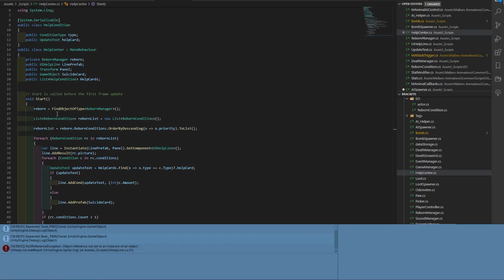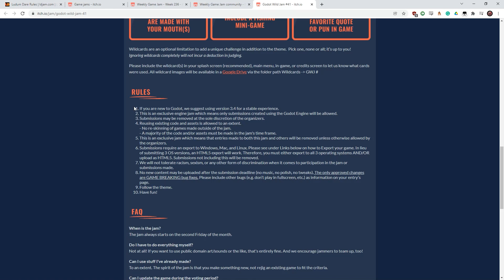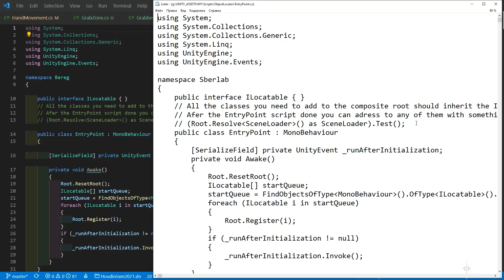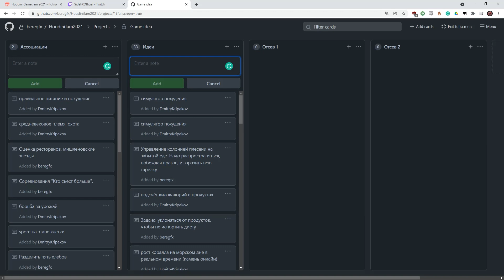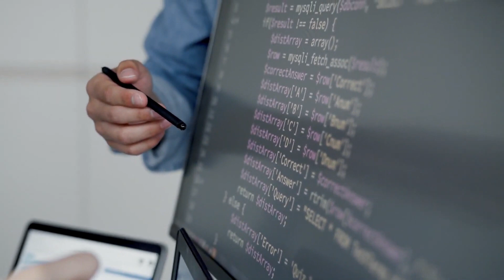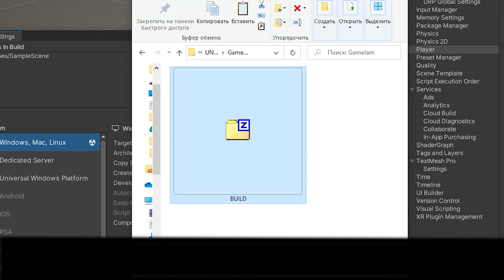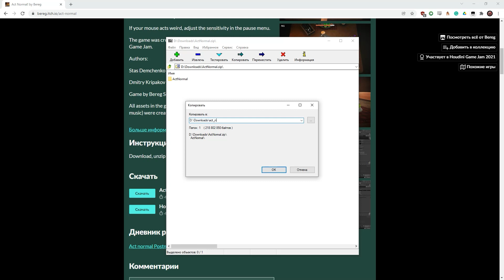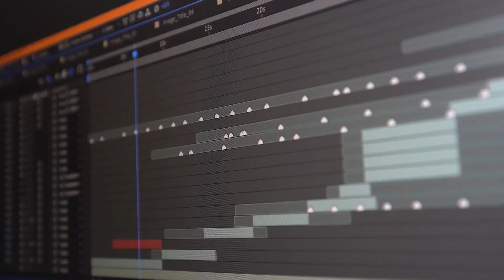Как пережить свой первый Game Jam - Советы новичкам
Как успешно завершить свой первый геймджем и сделать игру за короткий срок? Это не свод правил, а, скорее, советы новичкам в разработке игр.  Мы расскажем обо всём: от поиска команды до того, как выложить игру на itch.io

00:00 - First time?
00:20 - Как выбрать гейм джем (ludum dare, gmtk jam, brackeys jam)
01:43 - Читаем правила джема
02:42 - Подготовка к джему
03:20 - Где найти команду на Game Jam?
04:32 - Как придумать идею игры?
05:24 - Что делать во время геймджема
07:41 - Как залить игру на itch.io
09:57 - После джема
10:47 - Подведение итогов джема